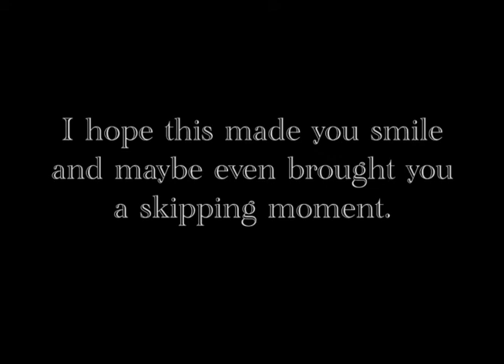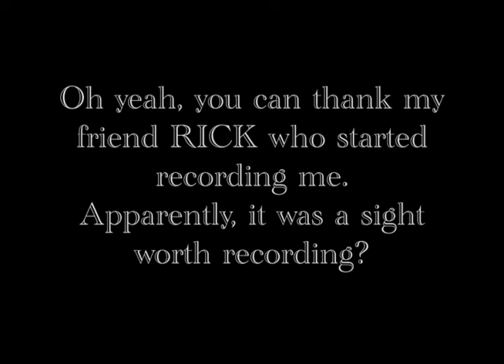The Happy Skipping Crazy Maniac in Holland